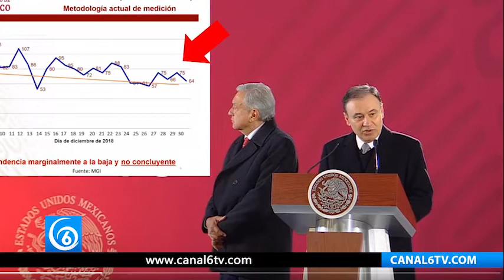A dos años del gobierno de AMLO, no hay avances del “Proyecto alternativo de nación”: Forbes